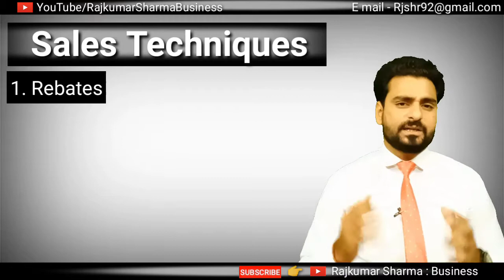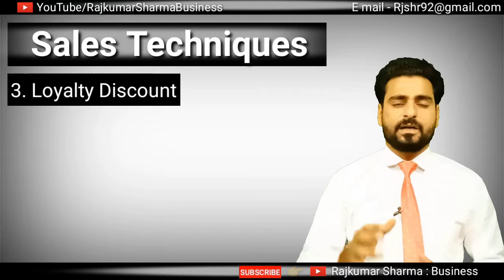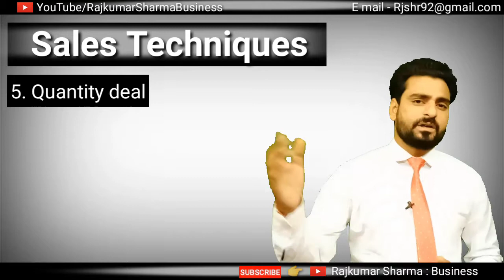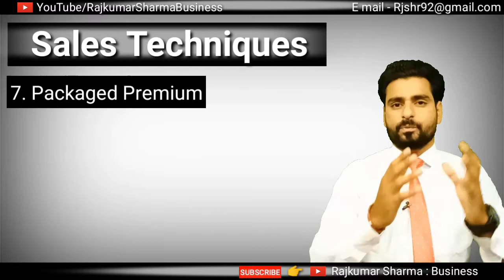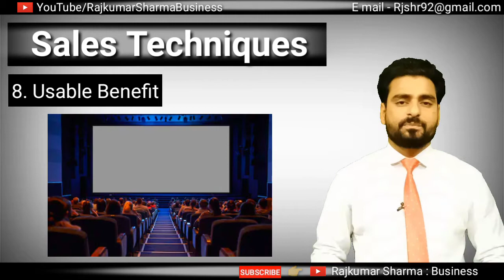Sales kaise badhaye | Sales techniques in hindi | Sales kaise kare in hindi | Rajkumar Sharma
*Join Business Mastery 2.0 Program*

✔️  Multiply Your Sales / Revenue

Video covered:-
How to increase sales
How to multiply sales
Sales techniques
Sales kaise badhaye
Sales badhane ke tarike
Sales kaise kare in hindi
Sales techniques in hindi
Sales training in hindi
How to increase sales in your business